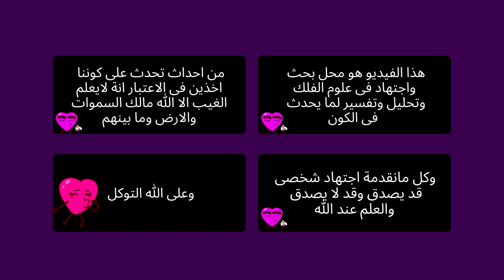برج الثور 🐂 ( 5 نصائح تغير حياتك ) الجدة قشة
برج الثور 🐂 (  5 نصائح تغير حياتك  ) طاقة مفتوحة طاقة عامة وطاقة عاطفية وطاقة المال وطاقة العمل وطاقة الصحة وطاقة الروحانية ومن القادم في طريقك وطاقة الشريك ومشاعره وشايفك ازاي وخطواته ومصير العلاقة وعايز يقولك ايه من قلبه ❤️ تاروت الجدة قشة برج الثور